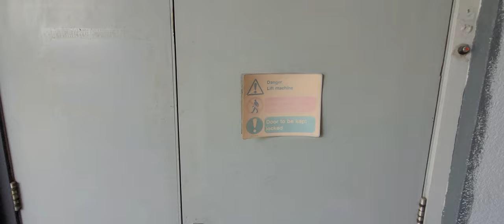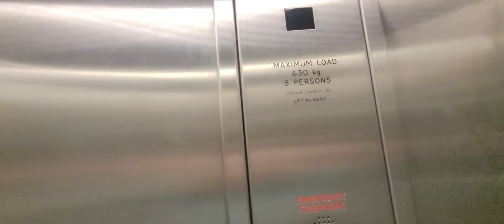1999 Oakland Lift @ Mailbox Shopping Mall in Birmingham